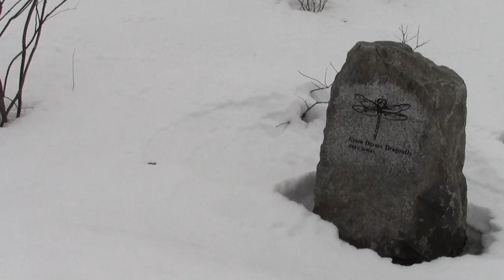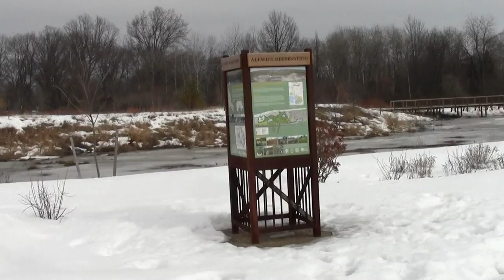Urban Options : Cambridge MA Alewife Reservation in Winter Part 3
This concludes the winter exploration elements at the observation platform overlooking the stream.

The jarring discovery of Canada Goose carcasses an odd note in an otherwise pastoral late season melody.